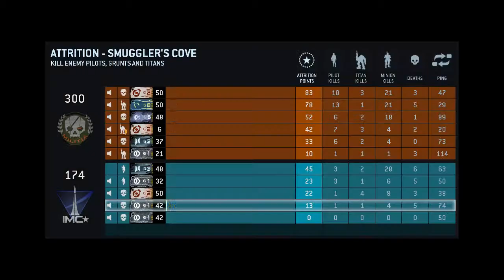Let's Lose Titanfall - Episode 2: Total Scrub & Attrition